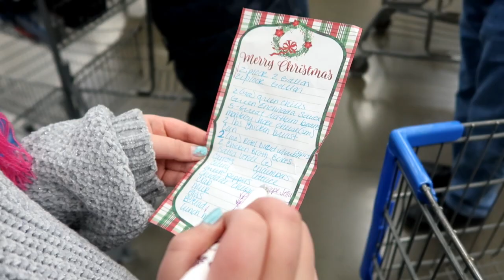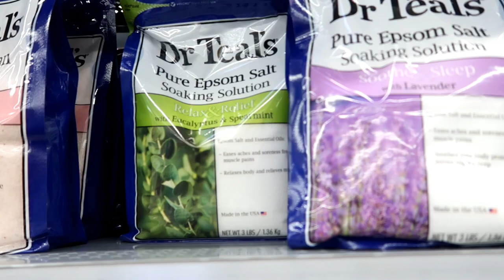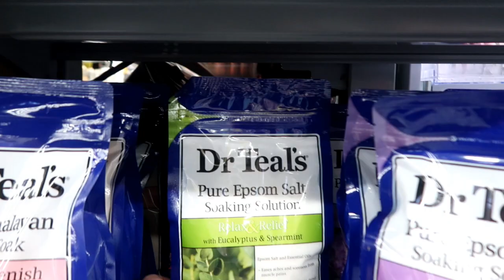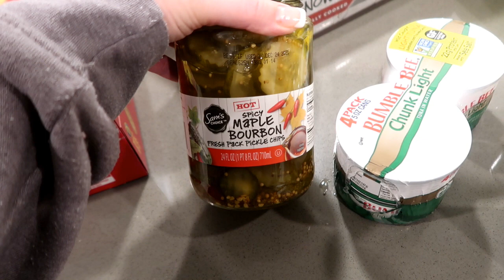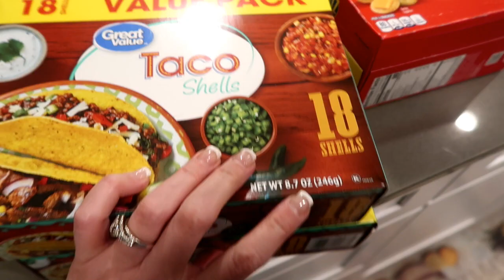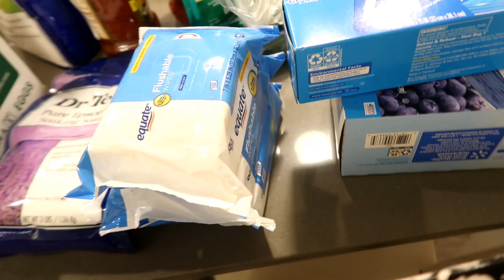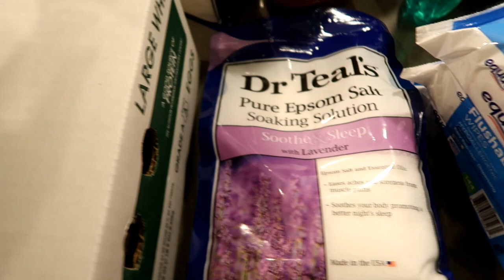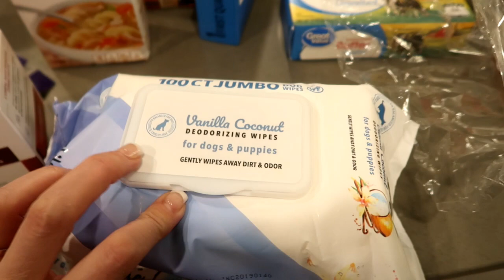WAL-MART SHOP WITH ME // FREEZER MEALS // HOMEMAKER LIFE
i'm taking you along with m today as I shop Wal-mart and start to prepare for some freezer meal shopping.